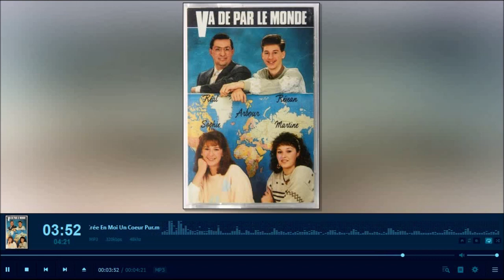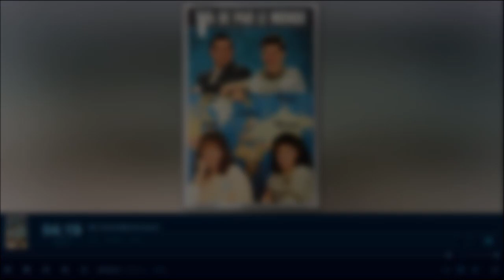Ref: B2. Crée En Moi Un Coeur Pur * ⚜⚜⚜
Martine, Sophie, Réjean Et Réal Arbour – Va De Par Le Monde

© Label: Not On Label – RA 4089
Format: Cassette, Album, Stereo
Pays: Canada
Sortie: 1989

Crédits
Bass Guitar, Acoustic Guitar, Electric Guitar, Programmed By, Drums – Réal Arbour
Classical Guitar – Martine Arbour
Keyboards – Marcel Beauchamp
Photography – Claude Lapointe